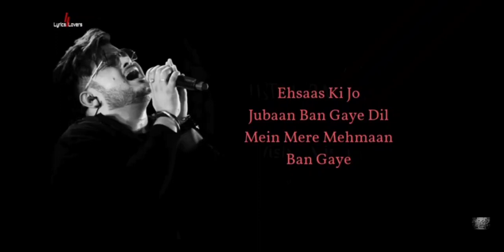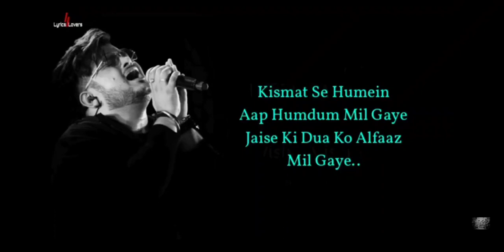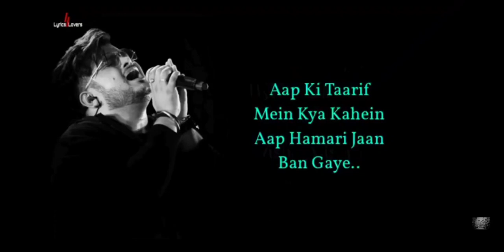Jaan Ban Gaya 🥰 ( lyrics ) /// Vishal Moishra , Asees kaue // mithoon /////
Jaan ban gaya lyrics from music library

Song                     : jaan ban gaya
Singer                   : vishal mishra , Asees kaur
Video editor by    : asad Ahmed

Be safe be home